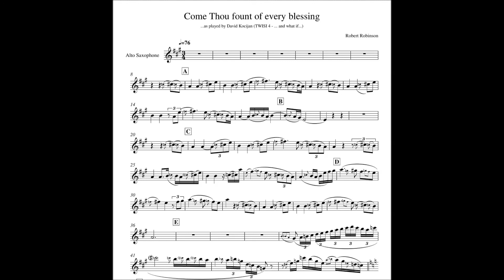Come Thou fount of every blessing - instrumental sheet music